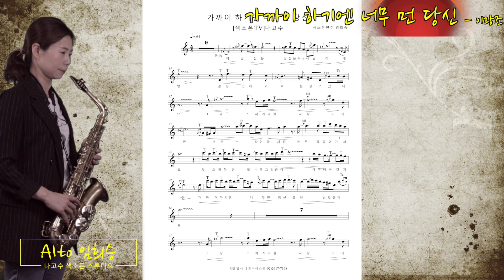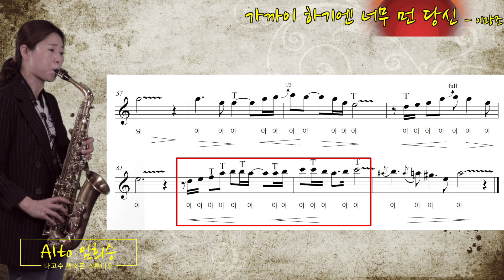[악보 그리고 임희승과 함께하는 -가까이 하기엔 너무 먼 당신 알토색소폰 임희승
안녕하세요^^ 임희승 입니다. ~
악보와 함께하는 영상 열 두번째곡으로는 이광조님의 "가까이 하기엔 너무 먼 당신"을  올립니다.
이곡은 샾이나 플랫이 없는 AMinor 키로 연주했습니다.

악보자료는 [임희승과 색소폰] 밴드로 오시면 다운받으실수 있습니다.

MR : ELF808
마우스피스 : 반도린 점보 자바 A55
리드 : 반도린 레드 자바 2호반
리가춰: 에코브라스
악기:셀마 액션3 마트(브러쉬) + 골드넥

Intro. Music